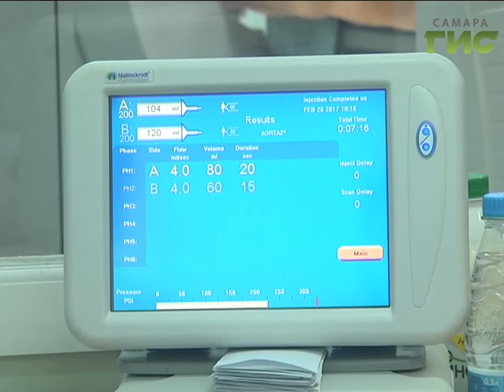Консилиум в режиме онлайн. В Самаре развивается телемедицина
Лечение на расстоянии. Трансляция хирургических операций, обучение онлайн,  мобильный мониторинг с места происшествия уже давно взяты на вооружение в  мировом и российском здравоохранении. Самарские клиники  активно работают в режиме телемедицины, обмениваются данными исследований для постановки более точного диагноза. Получается такой электронный консилиум - это одно из основных направлений медицины на расстоянии.